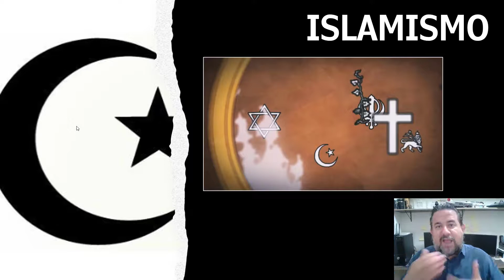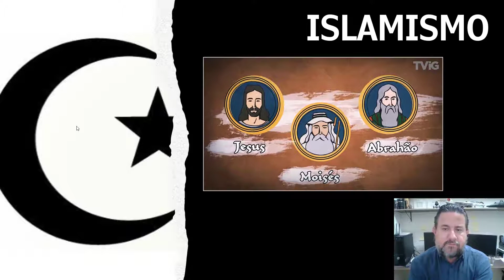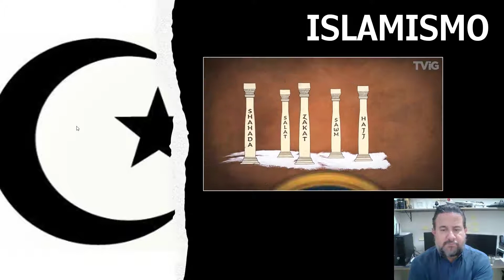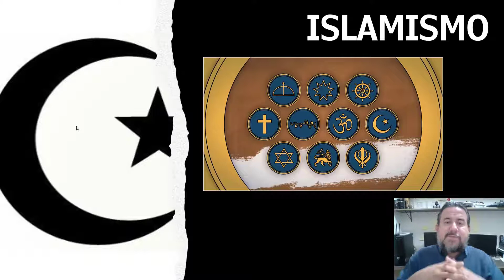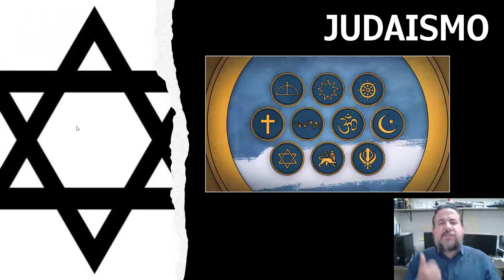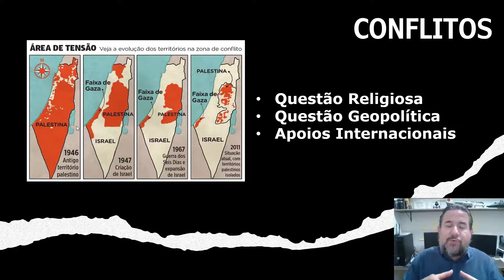Ideologias Religiosas - Islamismo e Judaísmo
Videoaula para as turmas de Jornalismo da UNIRP - Rio Preto, falando sobre IDEOLOGIAS RELIGIOSAS: Judaísmo e Islamismo, parte dos estudos da disciplina JN, Politica e Ideologia.